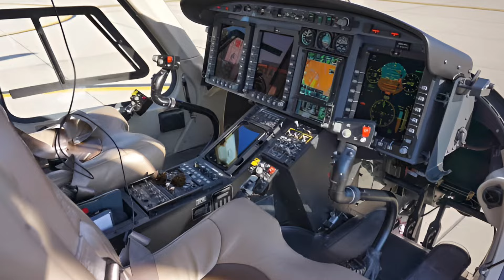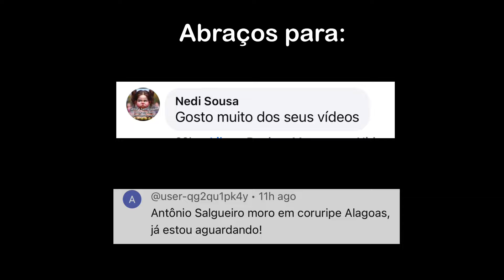Conheça as 3 aeronaves da CIMED